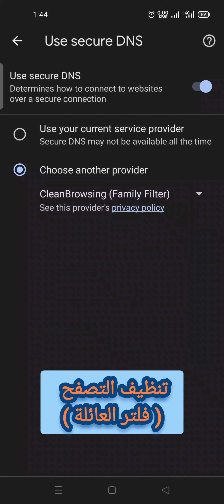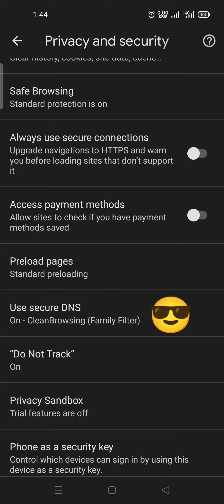طريقة منع الافلام الاباحيه من متصفح جوجل كروم للهاتف